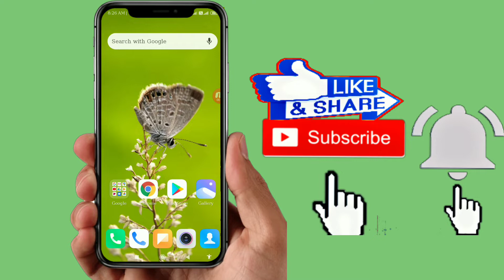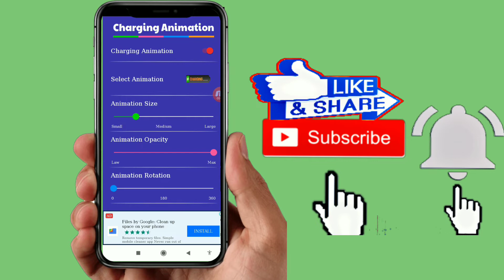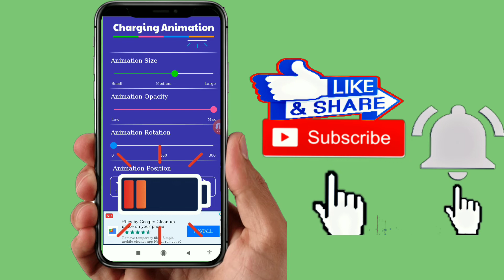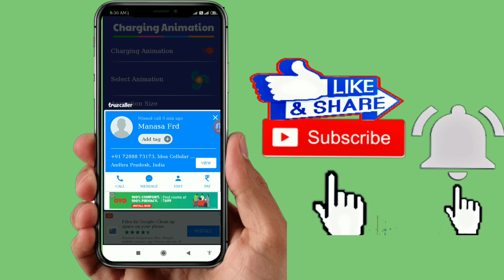మీరు రోజు Mobile charging చేస్తారా అయితే ఈ mind blowing secret trick గురించి తెలుసుకోండి In Telugu